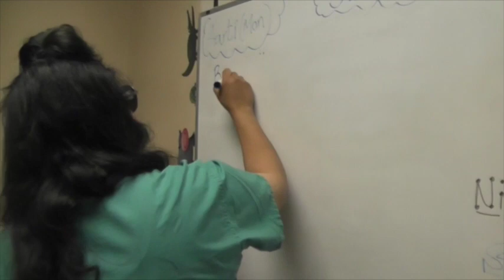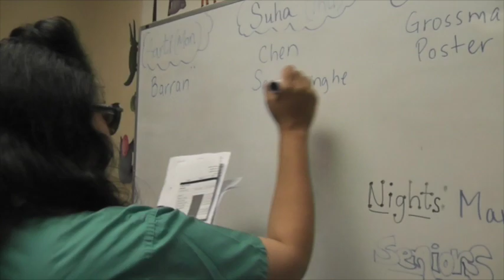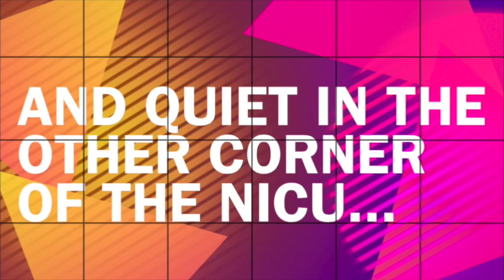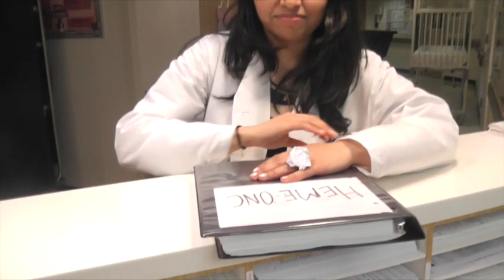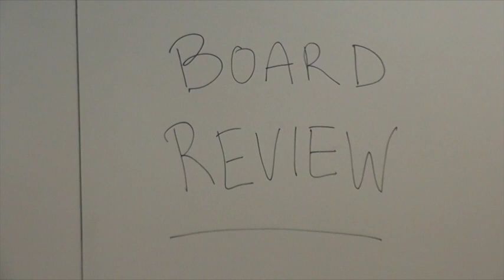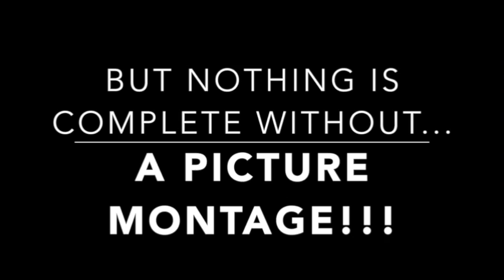A DAY IN THE LIFE OF AN INTERN (SIUH PEDIATRIC GRAD 2014)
Here is the long awaited copy of the intern video from the Pediatric Intern class of 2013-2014. Hope you all enjoy it!!